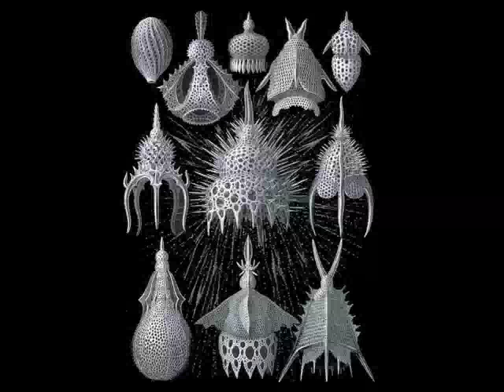Proteus End Titles by Yuval Ron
"Proteus End Titles," from the film, "Proteus," directed by David Lebrun. Music by Yuval Ron